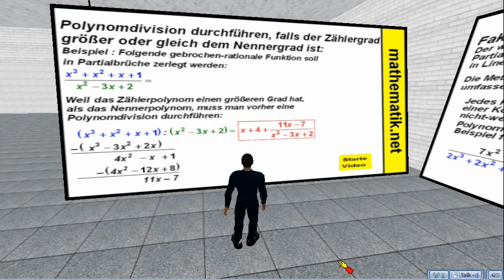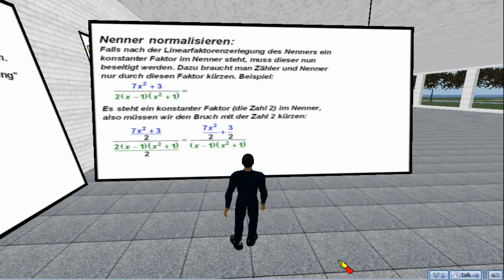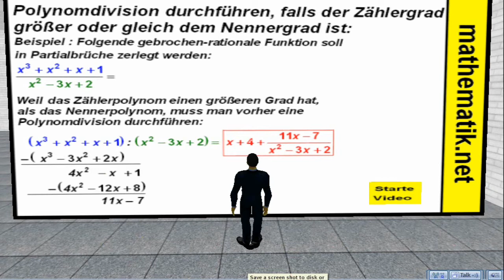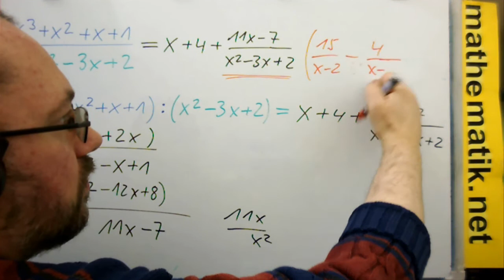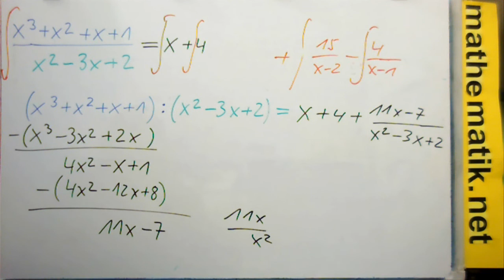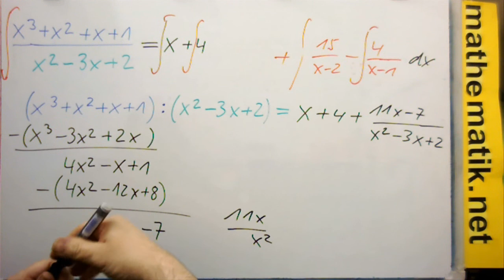Partialbruchzerlegung - Teil 4